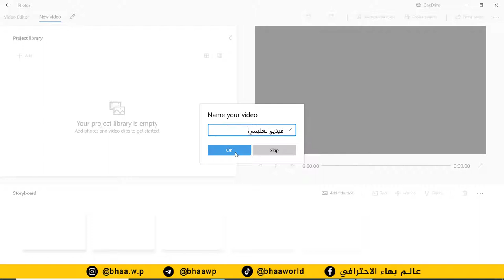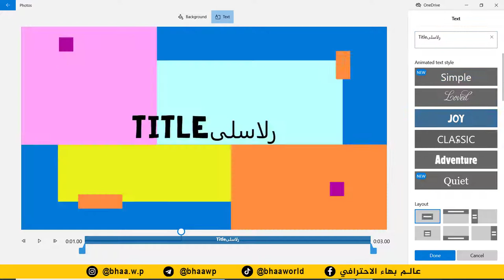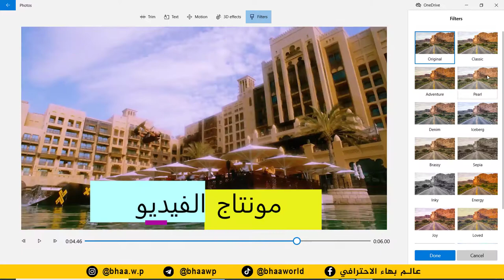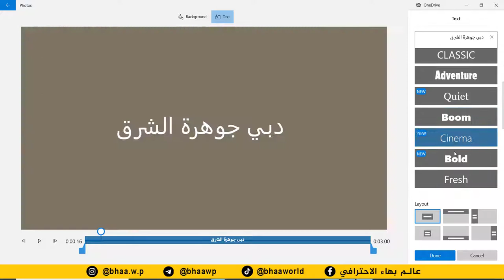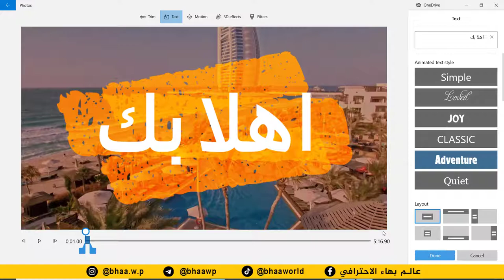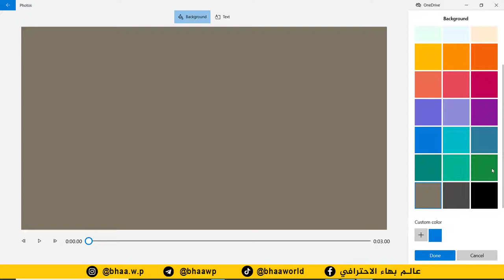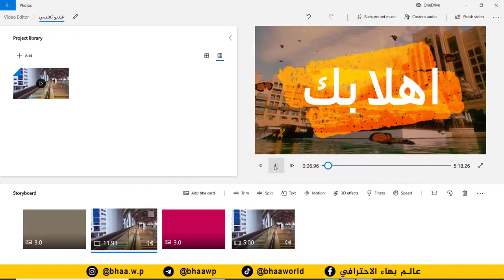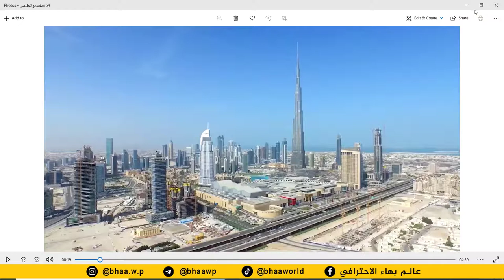كورس احتراف نظام وندوز 10 | المحاضرة 2 | برنامج لمونتاج الفيديو مخفي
طريقة الانضمام لمنصة عالم بهاء الاحترافي التعليمية